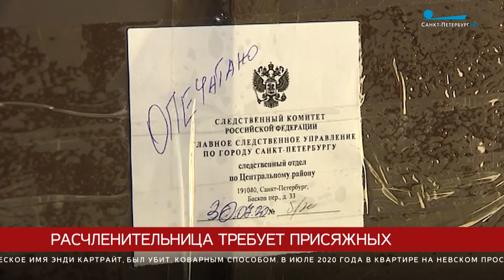Расчленительница требует присяжных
Скандально известная расчленительница, которая почти неделю держала засоленные куски тела мужа в квартире, захотела, чтобы ее участь решали присяжные. Она собирается убеждать их в своей невиновности.